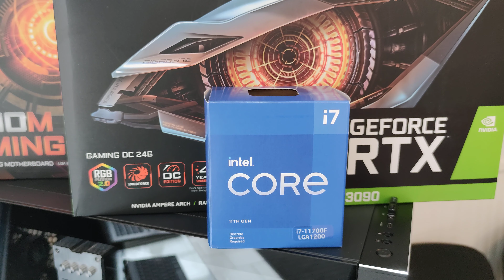Clinitech Pc Xtrem Station 2021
Clinitech Pc met à votre disposition, avec Xtrem Station, un ordinateur aux caractéristiques prodigieuses, apte à répondre à tous vos besoins en matière d'informatique, de divertissement et de jeux grâce à son rendu graphique exceptionnel ou son SSD ultra rapide. Par ailleurs, ce modèle est livré avec un écran 2" Gamer haut de gamme ultra rapide qui fera le bonheur de tous les utilisateurs.